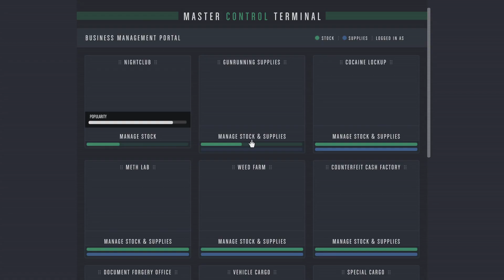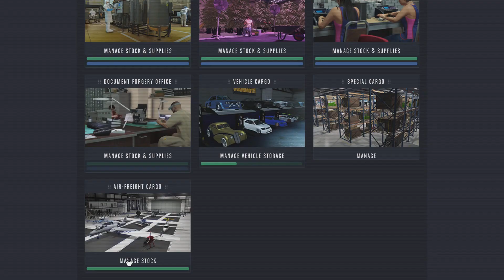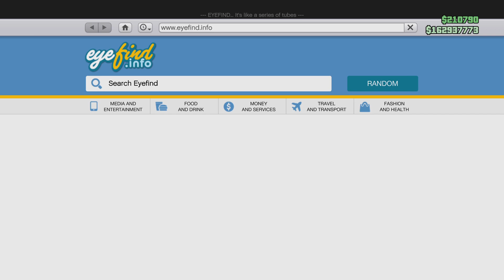Grand Theft Auto V Making paper : GRIND 💰